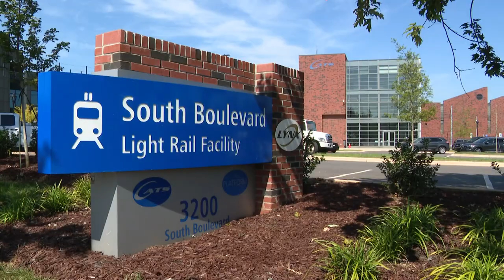CATS addresses the latest Lynx Blue Line train derailment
Interim Charlotte Area Transit System CEO Brent Cagle addressed the derailment of a non-revenue Lynx Blue Line car Tuesday at Charlotte City Council's Transportation, Planning and Development Committee Meeting.

According to CATS, the derailment happened Tuesday, Aug. 29 around 2:30 a.m. on a section of the track that helps transition rail vehicles from one track to another.